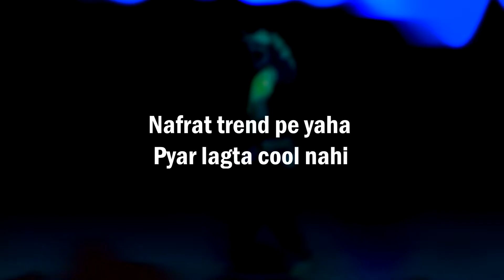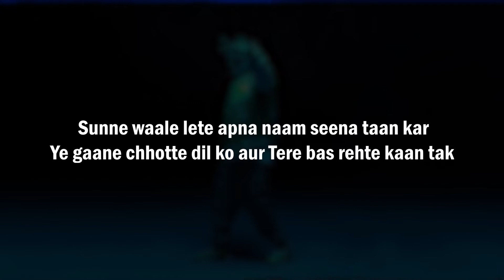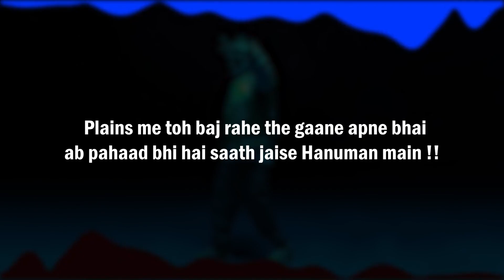Streets Lyrics - J Trix X SubSpace | Found Out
CREDITS :
Rap - J Trix
Audio & Video - K City Studios